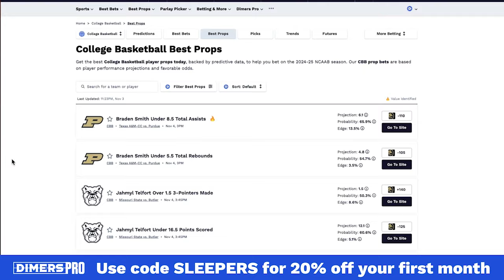Tennessee vs. Montana Game Preview and Predictions!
The Sleepers preview the Tennessee vs. Montana game!

Take your College Basketball betting to the next level with Dimers Pro. Using simulated prediction models built over 15 years, Dimers Pro provides daily best bets and player prop predictions and trends, as well as their powerful parlay generator, allowing users to create a college hoops parlay at the click of a button.